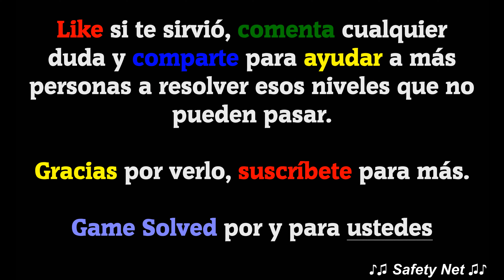CodyCross - Crucigramas || París | Grupo 253 - Fase 1/5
ESTE VÍDEO INCLUYE TODAS LAS SOLUCIONES DE LA FASE 1 DEL GRUPO 253 DEL TEMA PARÍS DEL JUEGO CODYCROSS - CRUCIGRAMAS DE FANATEE GAMES. LA VERSIÓN DEL JUEGO EN EL MOMENTO DE SU GRABACIÓN ES LA  V: 1.28.0

ESTOS SON LOS NIVELES CON SUS RESPUESTAS:

Curva cerrada, circunferencia alargada
Elipse

Envoltorio hecho con desaliño
Rebujo

En boxeo, cada parte de que consta un combate
Asalto

__ paget, ilustrador británico de sherlock holmes
Sidney

Que existen hace mucho tiempo
Viejas

Soldador eléctrico tipo lápiz
Cautín

Cofre pequeño donde se guardaban joyas
Píxide

Exponer una carne al humo para saborizar
Ahumar

Abuelo de mufasa y scar
Mohatu

Terreno lleno de un tipo de barro blando y viscoso
Fangal

Tema de imagine dragons del disco “night visions”
Demons

En “juego de tronos”, ciudad libre del mar angosto
Pentos

Preposición que significa frente a, contra
Versus

🗣IDIOMA: Español(España) 🇪🇸